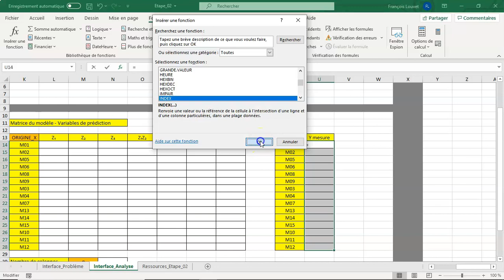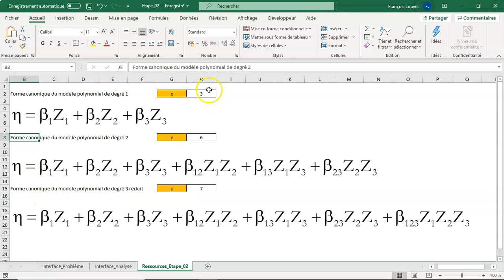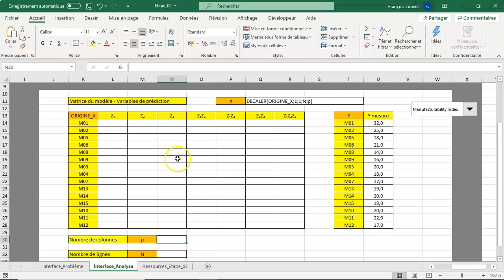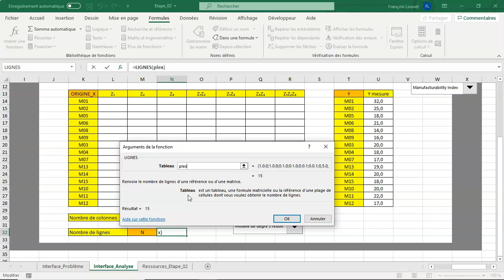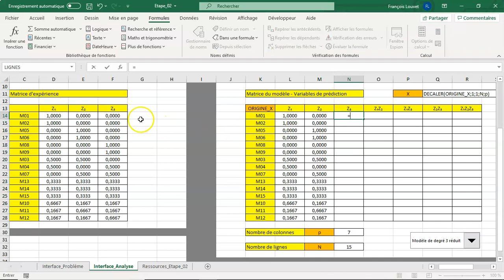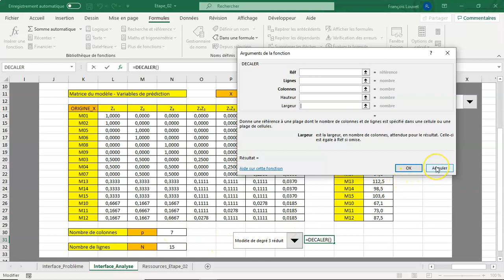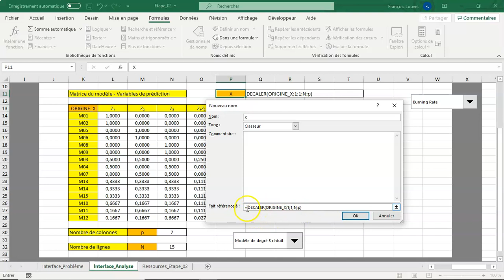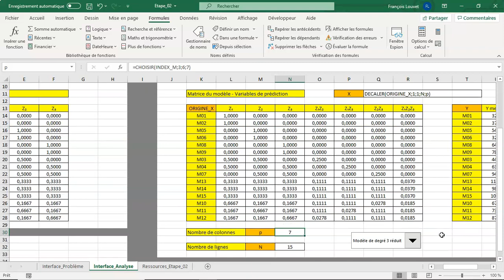EXCEL et les plans pour l'étude de mélanges - Étape 02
Le tableur Excel offre des possibilités d'analyse interactive souvent insoupçonnées. Cette série de vidéos illustre la démarche d'analyse d'un plan pour l'étude de mélanges en présence de 3 constituants et de 3 réponses.
Au cours de cette deuxième étape, vous apprendrez à utiliser les fonctions =INDEX() et =DECALER() que l’on mettra en œuvre par la suite à de nombreuses reprises. Avec cette dernière fonction, on associera un tableau de dimension variable à un nom. La fonction =CHOISIR() offre une alternative à une imbrication de fonction =SI() dans cet exemple et sera mise en œuvre pour le choix du modèle lors de l’analyse.
L’étape 02 marque la fin de la préparation de l'interactivité de l'analyse.